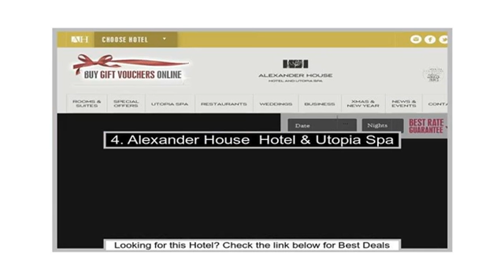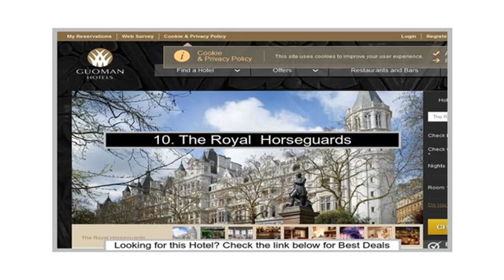Outstanding 10 Magnificent Luxury Hotels in Brighton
1. Kemp Townhouse
2. The Claremont
3. The Claremont
4. Alexander House  Hotel & Utopia Spa
5. South Lodge
6. Grand Hotel
7. Kemp Townhouse
8. Windfalls Boutique  Hotel
9. Claverton Country  House
10. The Royal  Horseguards